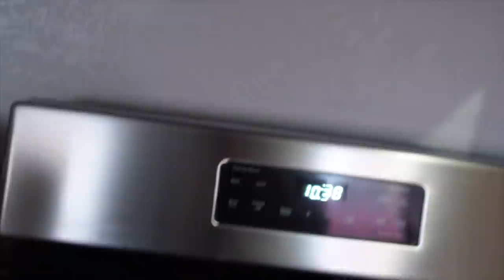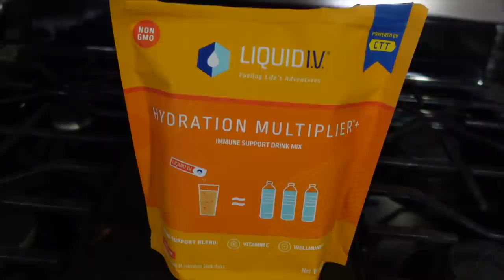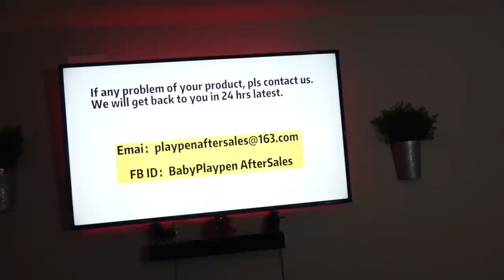QUE PASO EL DIA DESPUES DE MI CUMPLEAÑOS | VLOGMAS 6 Y 7